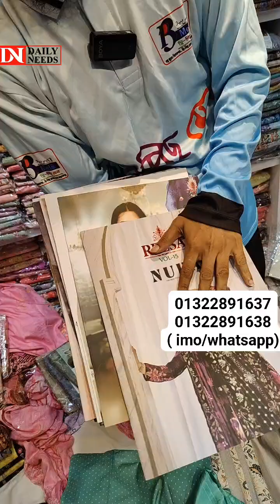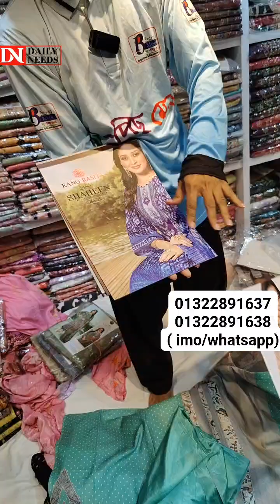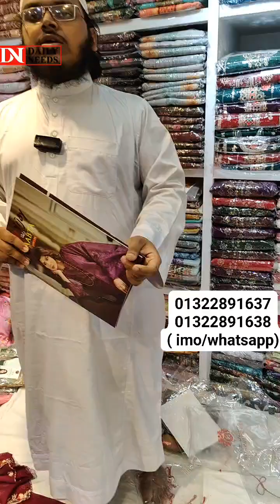থ্রিপিসের গোপন রাজ্য গোপন খবর ফাস করার জন্য চলে আসছি🤗😲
শপ- থ্রিপিস মেলা
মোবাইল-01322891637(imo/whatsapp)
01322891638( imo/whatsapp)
লায়ন টাওয়ার ( ৮ম তলা,লিফট এর ৭) ১০৮ ইসলামপুর,ঢাকা - ১১০০